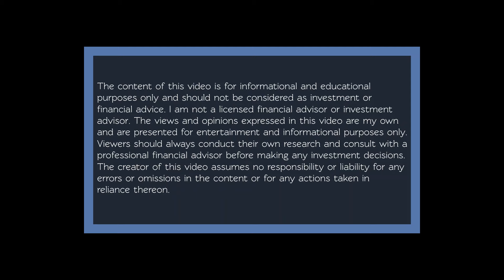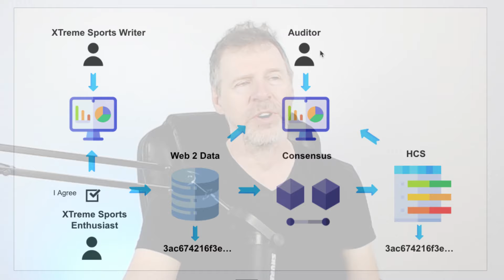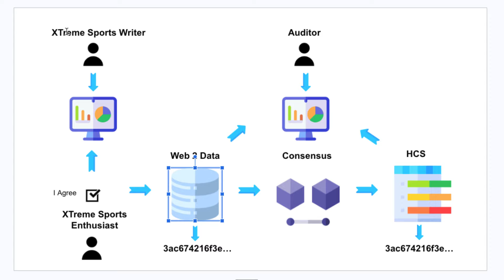Hedera Does This One Thing Better Than ALL Competitors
Discover what sets Hedera apart from the competition! In this video, we dive into the one game-changing feature that makes Hedera the top choice in the blockchain space.

But is it enough to send $HBAR to the moon?

Don’t miss out on this exclusive insight!

About Me:
Hi there,

My name is Matthew.  I am an investor, developer, and entrepreneur: addicted to analysis, data, transparency and freedom.

On the DeFi Divvy channel you get data driven content that can help you compare cryptocurrencies and other assets so you can reach your goals faster.

On this channel you also get crypto news, along with education and ideas that you can use for simple crypto passive income.

One goal of this channel is to expand our financial education in relation to blockchain metrics, adoption, and decentralized applications, so we can implement our own personal strategies with confidence. Why are we here? So we can reach our ultimate goal: Financial Freedom Faster.

The information (including any expressions of opinion or forecast) have been obtained from, or is based on, sources believed by DeFi Divvy to be reliable, but are not guaranteed as to their accuracy or completeness and should not be relied upon. The information is provided without obligation on the part of the content creator and on the understanding that any person who acts upon it or changes his investment position in reliance on it does so entirely at his own risk. The information does not constitute an offer to buy or sell or an invitation to make an offer to buy or sell any financial instruments.